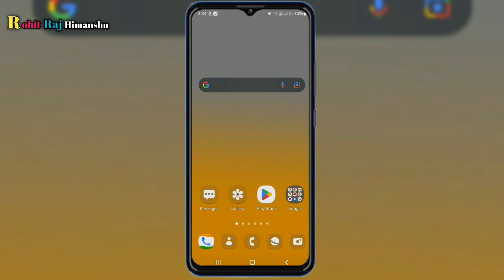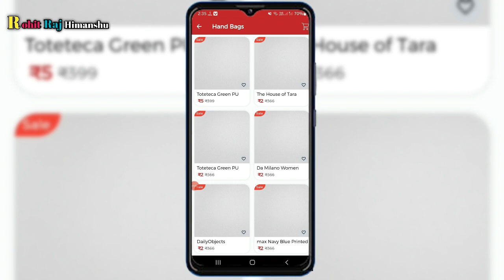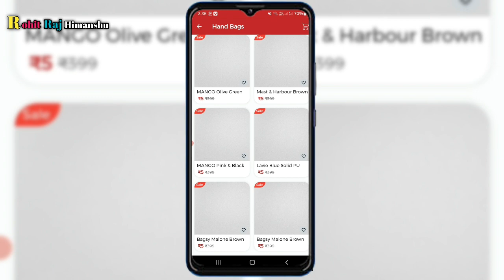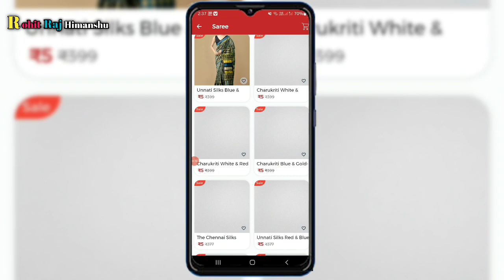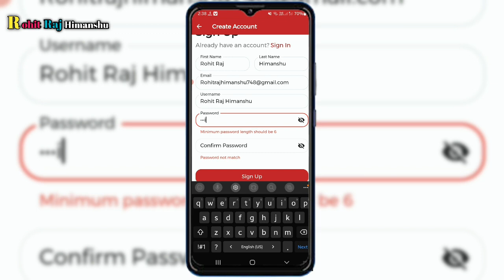free simple products today | Flipkart ₹1 free shopping loot today | new loot offer today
Queries Solved:-

loot
loot offer today
new loot
super coin hack flipkart
buy 1 get 1 free flipkart
cash on delivery in flipkart
cheapest online shopping
flipkart all products out of stock
flipkart se sasta saman kaise kharide
flipkart today offer
free loot
free products
free sample products today
free shop
how to get free products
loot offers
offers today
online offer
phable loot
today free product
today loot
today's loot offer
free simple products today
free shopping loot today
₹1 free shopping loot offer
Flipkart new loot offer today
new loot offers today
free shopping
free products
free sample
loot offer
free product
loot offers
shopping app
shopping loot
today loot
cashback offers
offer today
online offers
sabse sasta online shopping website
shopee app
1 rs shopping app
best app for shopping in low price

▬▬▬▬▬▬▬[ 𝐂𝐨𝐩𝐲𝐫𝐢𝐠𝐡𝐭 ]▬▬▬▬▬▬▬

▬▬▬▬▬▬▬[ 𝗡𝗢𝗧𝗘 ]▬▬▬▬▬▬▬▬
𝗠ᴜ𝘀ᴛ 𝗥ᴇᴀᴅ :-

+1 Like
+1 Share
+1 Comment